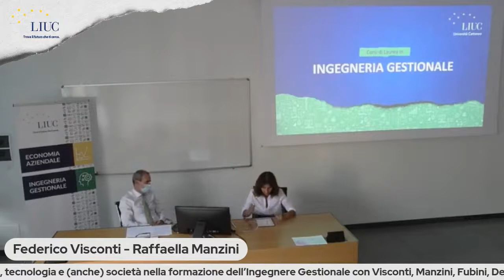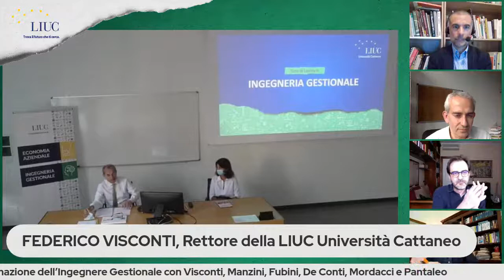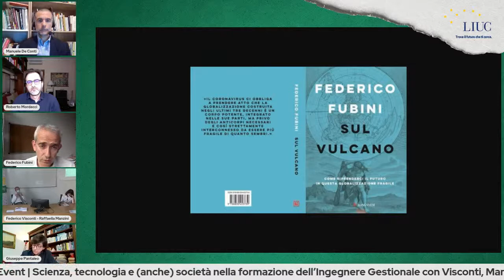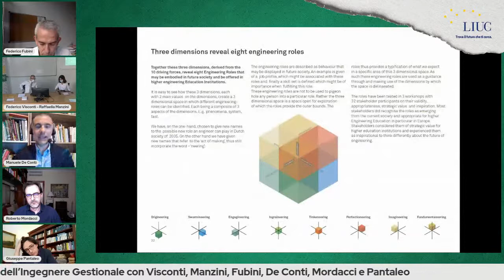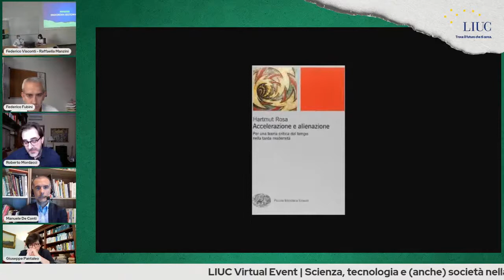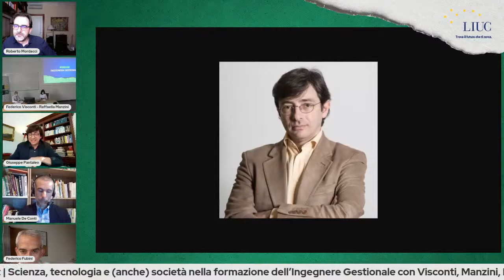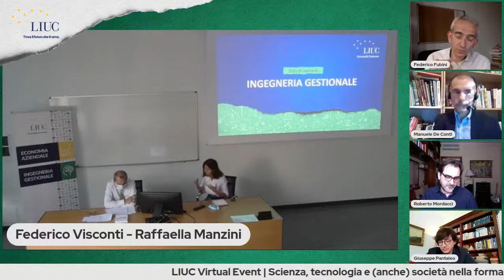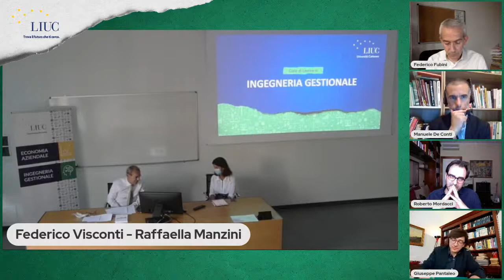LIUC Virtual Event | Scienza, Tecnologia e Società nella formazione dell’Ingegnere Gestionale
Cultura umanistica e scientifica insieme: è questo il cardine dell’approccio pedagogico – culturale denominato STS (Scienza, Tecnologia e Società), adottato da importanti atenei a livello internazionale (tra i quali Berkeley, Harvard e Stanford), sin dalla fine degli anni ‘80.
Un modo di fare formazione – efficace e vincente nel contesto odierno – che si può e si deve adottare anche nel percorso dell’ingegnere gestionale.
Del resto, l’ingegnere è chiamato sempre di più a gestire l’impatto delle tecnologie sulle persone e sulla società, diventando un vero problem solver.
La sua preparazione, dunque, non si può limitare agli aspetti prettamente tecnici ma deve andare oltre, avvicinandosi a discipline come filosofia, pedagogia e psicologia sociale che tradizionalmente non si incontrano nel curriculum universitario ingegneristico.
Come farlo al meglio? Ne parleremo in questo webinar, dove interverranno in apertura il Rettore della LIUC Federico Visconti e il Direttore della Scuola di Ingegneria Industriale Raffaella Manzini.
La tavola rotonda, moderata da Federico Fubini, giornalista del Corriere della Sera, vedrà confrontarsi  Manuele De Conti (Lecturer di Pedagogia Generale e Sociale, Scuola Ingegneria Industriale della LIUC – Università Cattaneo), Roberto Mordacci (Preside della Facoltà di Filosofia, Università Vita-Salute San Raffaele), Giuseppe Pantaleo (Professore Ordinario di Psicologia sociale, Università Vita-Salute San Raffaele).